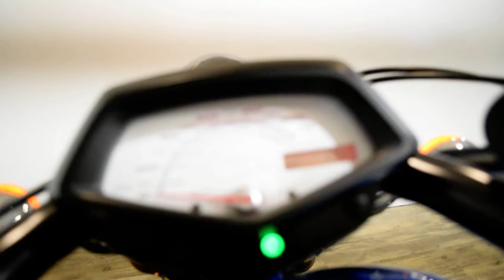2016 Honda Fury | Used motorcycle for sale at Monster Powersports, Wauconda, IL